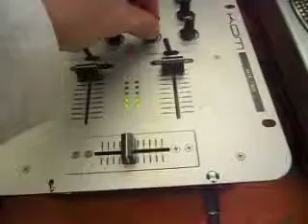uplifting house-trance(3 classics)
the reson i havent had this 2nd tune sooner is the fact i never knew its title (although i was well aware of the tune),,but letter late than never,,itll fit in nicley with all my other already classics